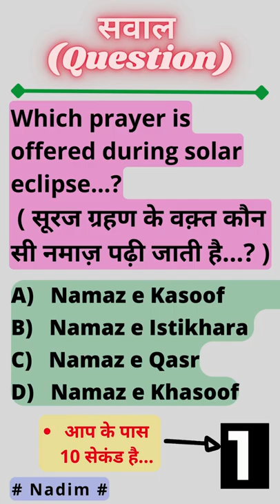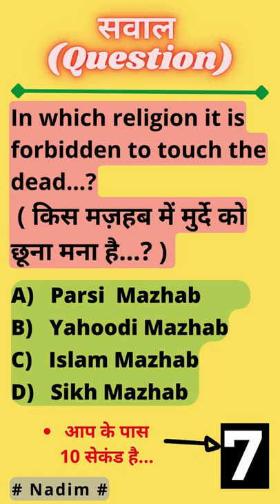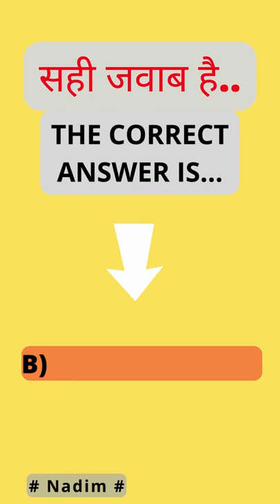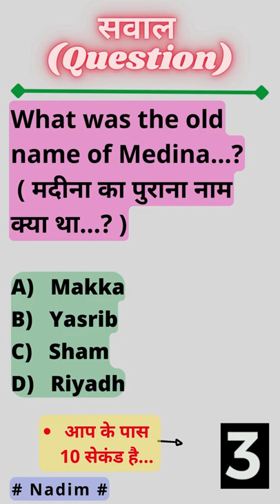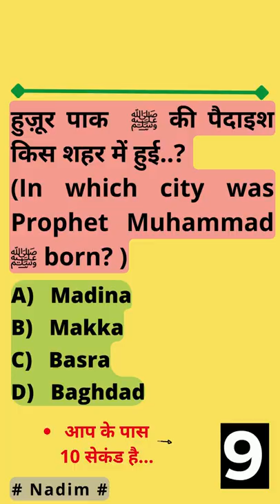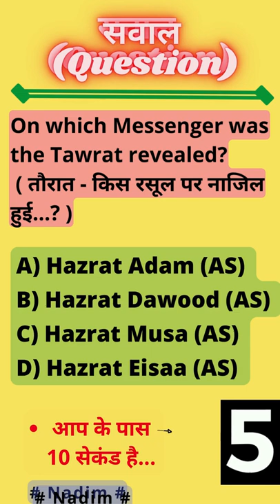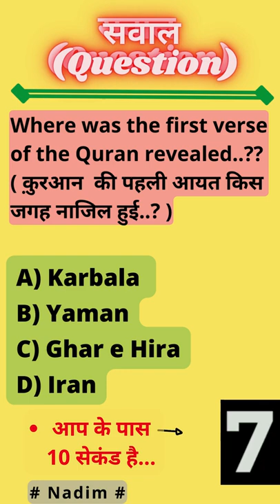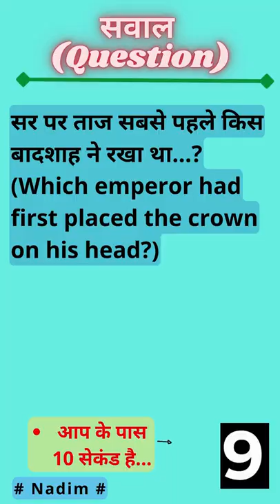Islamic Question & Answer- 3 | Islami Malumat | Islami Quiz in English, Hindi, Urdu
Islamic Question & Answer- 3 | Islamic Malumat
Islami Quiz in English, Hindi, Urdu
Short Islamic quiz
What are good questions about Islam?
video highlight
What are the 3 questions Allah will ask?
What are some questions about Islam?
Can you ask questions in Islam?
Islamic Question & Answer
zehni azmaish Quiz
Islamic Quiz

BEST  ISLAMIC  BOOKS
About Islam
What Islam is All About

Quran with Read Pen (Model: KANZUL IMAN) With Urdu Language
Seerat - e- Mustafa (HINDI)
Quranic Encyclopedia Hindi
The Quranic Encyclopedia -Urdu Version- (All 8 Parts) authored by Shaykh ul Islam Dr Muhammad Tahir-ul-Qadri
Story book for kids: 365 Tales from Islam
Quran Storybook (Quran Stories for Kids)
The Battle of Karbala (Forgotten Books)
Islamic Moral Stories for Muslim Kids
QURAN IN HINDI
Bahar e Shariat Hindi 2 Vol set Basic Islamic Law and Principles [Hardcover] Maulana Amjad Ali Azmi
HOW TO GET RICH DURING BAD TIMES (E-BOOK)
Discover Different Methods To Make Money During A Recession
Why You Should Read This Book.
• Easy to understand. Not complex.
• You can finish reading in a few days. Short reading time.
• It is $19.99. Financial advisers charge you $100+ per hour.